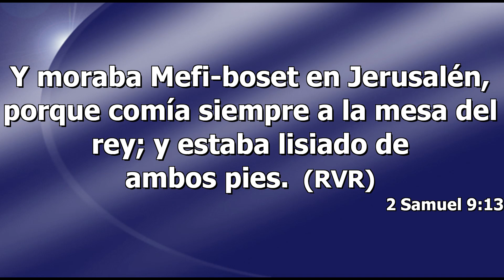Meditación ¨Mefi-boset¨ - Martes 02/03/2021